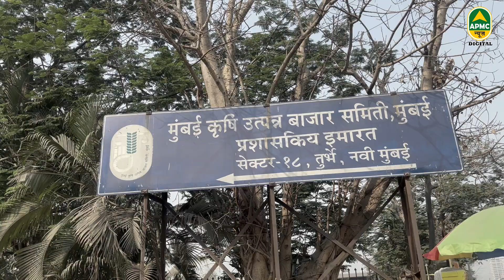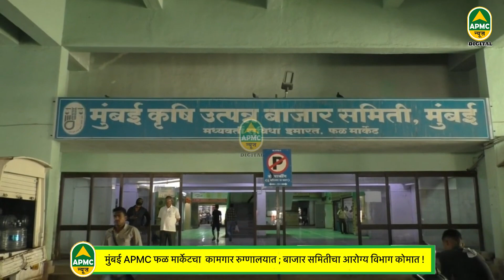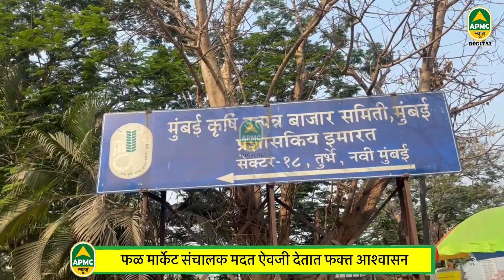मुंबई APMC फळ मार्केटचा कामगार रुग्णालयात ; बाजार समितीचा आरोग्य विभाग कोमात !-Apmc News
मुंबई APMC फळ मार्केटचा  कामगार रुग्णालयात ; बाजार समितीचा आरोग्य विभाग कोमात !

मार्केट संचालकाच्या अजब गजब कारभार

स्लॅब कोसळून  कामगाराच्या डोक्यात गंभीर दुखापत

फळ मार्केट संचालक मदत ऐवजी देतात फक्त आश्वासन

कामगारांकडून रात्र दिवस काम करवतात ,काही झाले तर पाठ फिरवतात

निकृष्ट दर्जाचे काम झाल्याने स्लॅब  कोसळले

कंत्राटदार आणि कार्यकारी अभियंत्याच्या थुक्पट्टी कामामुळे वारंवार दुर्घटना

मुंबई APMC  फळ मार्केट्मधे बुधवारी १५ मार्च रोजी  सायंकाळच्या सुमारास स्लॅब कोसळल्याची दुर्घटना घडली होती ..या दुर्घटनेमुळे फळ मार्केटमध्ये   एकच खळबळ माजली होती.. या दुर्घटनेत एका कामगाराच्या डोक्यात स्लॅब कोसळून गंभीर दुखापत झाली असून त्याच्या मेंदूला जोरदार मार लागल्याने त्यावर मुंबई येथील जे जे रुग्णालयात उपचार सुरु होता ,नंतर त्याला  सायन रुग्णालयात दाखल करण्यात आले  आहे त्याची प्रकृती अद्यापही  अत्यंत गंभीर आहे  .. सदर दुर्घटनेस ५ दिवस उलटूनही कामगारास अजूनही शुद्ध आलेली नाही तो अजूनही कोमात असल्याने त्याला सायन हॉस्पिटलमध्ये उपचारासाठी दाखल केले आहे..व्यपाऱ्यांच्या गाळ्यावर दिवस रात्र काम करणाऱ्या मजुराची व्यथा एका कामगारांनी ज्यावेळी मार्केट संचालक संजय पानसरे यांना सांगितली त्यावेळी  त्यांनी फक्त अश्वसन दिले ,आता पर्यंत कुठल्याही मदत  संचालक अथवा प्रशासनकडून मिळालेली नाही ,त्यामुळे  बाजार समितीचा आरोग्य  विभाग कोमात आहेत का? अशे प्रश्न उपस्थित होत आहे .नाईलाजाने मार्केटमधील वयापारी बाळकृष्ण शिंदे व कामगारांनी  रुग्णाच्या मदतीसाठी काही रोखरक्कम गोळा करून उपचारासाठी त्याच्या भावाकडे सोपवली आहे ..बाजारसमितीमध्ये आरोग्यसेवा उपलब्ध असूनही आरोग्यविभागातर्फे कोणतीही सुविधा रुग्णास मिळालेली नाही.. रुग्णास मदत करू ,असे पोकळ आश्वासन संचालक करत होते , मात्र ५ दिवस होऊनही त्याच्या साहाय्यासाठी कोणीही गेलेले नाही.. त्यामुळे कामगाराच्या जीवावर चालणाऱ्या व्यापाऱ्यांना  मदत करण्याऐवजी  संचालक जाणून बुझून दुर्लक्ष करत असल्याने बाजारघटकांमध्ये नाराजी व्यक्त होत आहे ..संबंधित अधिकाऱ्यावर गुन्हा दाखल करण्याची मागणी पीडिताच्या भावाने सांगितले आहे ..